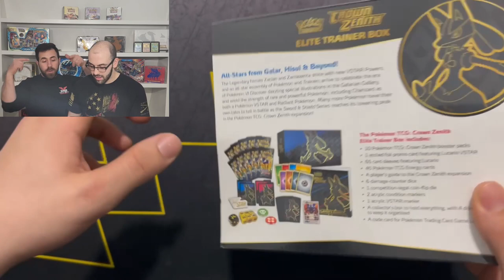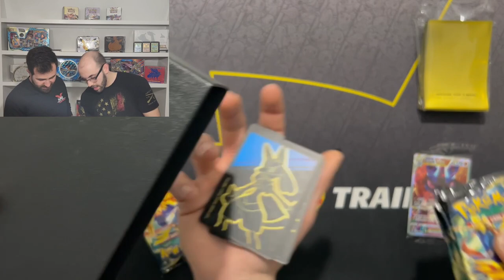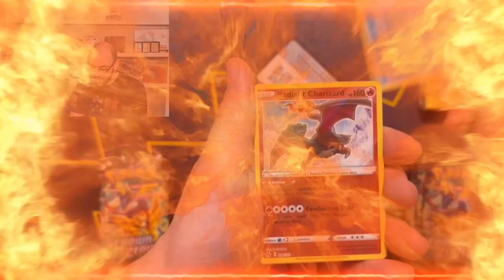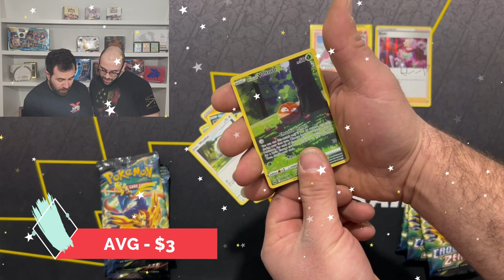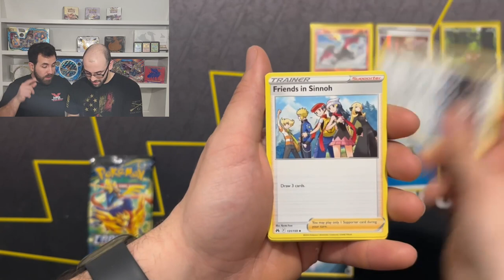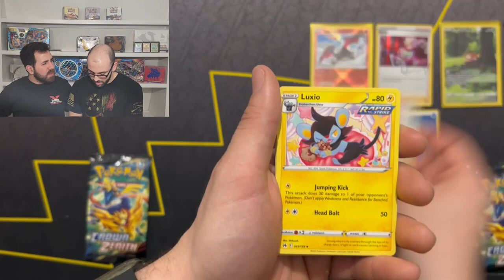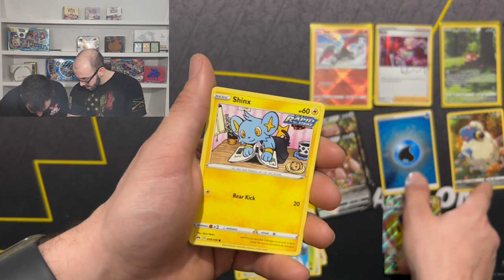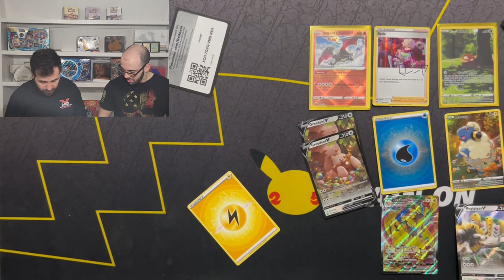CROWN ZENITH!! - *Hot and Spicy* Pulls!!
BAM!!